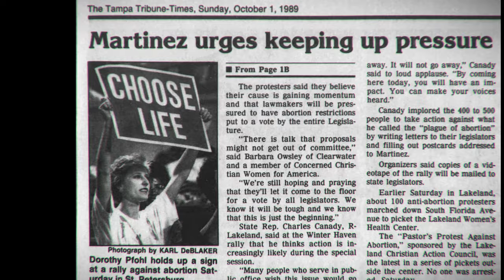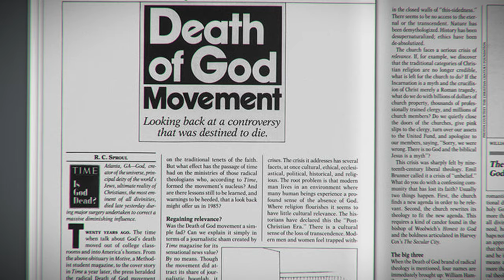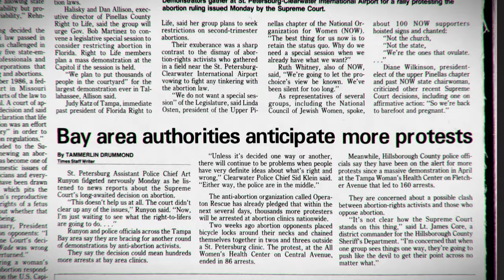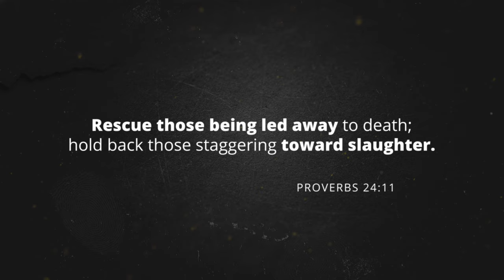Choose Courage | New Life Solutions Mini-Documentary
Just as our founders demonstrated courage by starting a pregnancy center, right now is our time to be courageous. It's time for us to stand up, step up, and speak out. It's time for us to Choose Courage.

You can join the movement to ChooseCourage by giving a courageous gift today